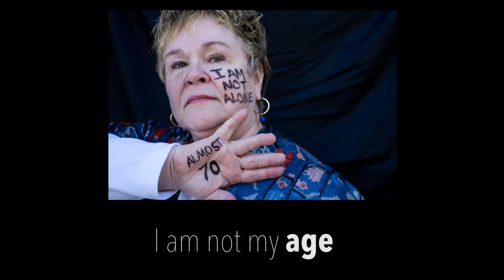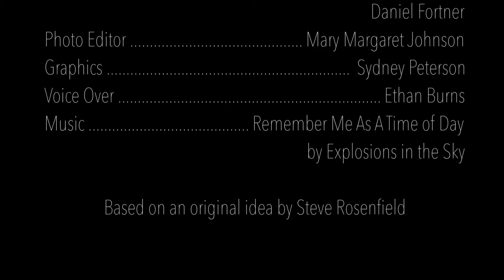What I Be - Short Version